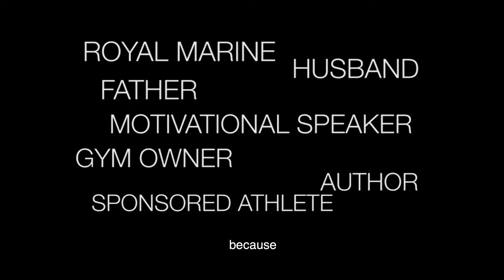Mark Ormrod MBE - SOA 2021 Finalist, Inspiration Award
Mark was serving in Afghanistan when an IED exploded. He lost both legs and an arm in the blast, and begged his comrades to put him out of his misery. Thankfully they didn't, but Mark technically died in the rescue helicopter. However, following remarkable work from the medics using some extreme techniques, Mark recovered, becoming the first British triple amputee to survive the conflict. Since then he has embraced his second chance at life and his amazing story is being turned into a movie.

Mark has taken part in the Invictus Games twice. In Toronto 2017, he won two silver and two bronze medals, with the honour of one being presented by HRH Prince Harry, Duke of Sussex. At the Games’ closing ceremony he was presented with the Jaguar Award for Exceptional Performance, Determination and Dedication. Then at the 2018 Invictus Games Mark won an incredible seven medals, including four gold.

Mark has inspired people around the world, young and old, able bodied and disabled, members of the Armed Forces and civilians – and his story touches everyone who hears it. Mark is a prolific motivational speaker and has released a book, a podcast and a documentary; he is a genuine inspiration.

Mark has worked with medical teams to improve the treatment and rehabilitation that subsequent patients receive.

Mark recently contributed to an art project which raised £40,000 for the Royal Marines Association.